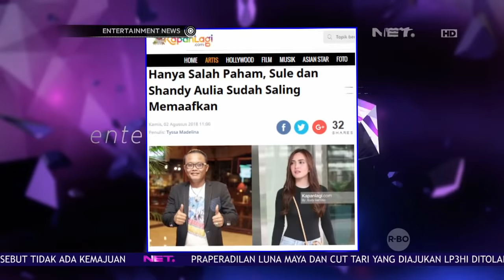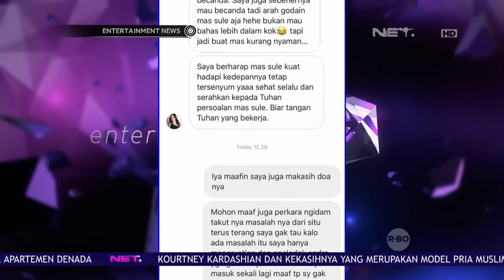Klarifikasi Shandy Aulia Seputar Masalahnya Dengan Sule